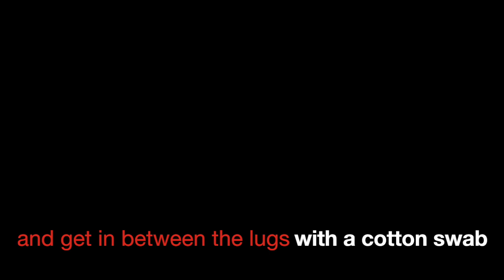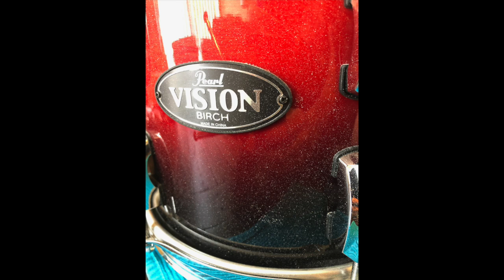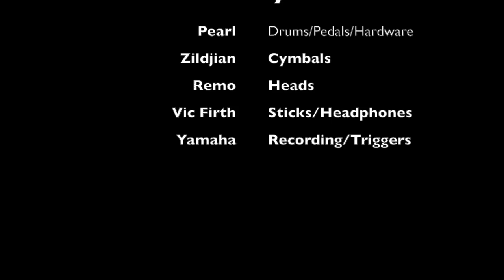Drum Care (all around cleaning)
cleaning my drums and cymbals with before and after pictures, time-lapse, and improv
the music is Kahldera "Our Only Reprise"